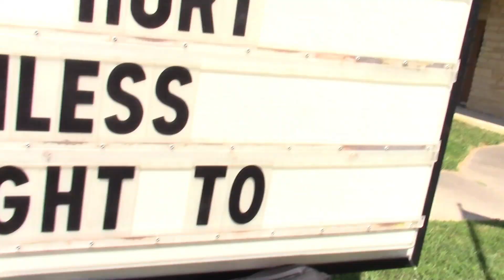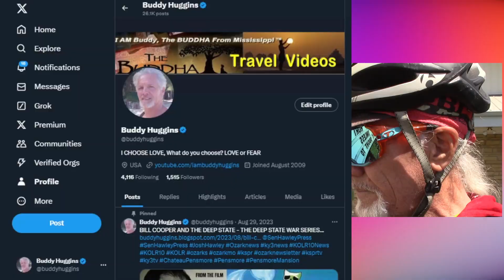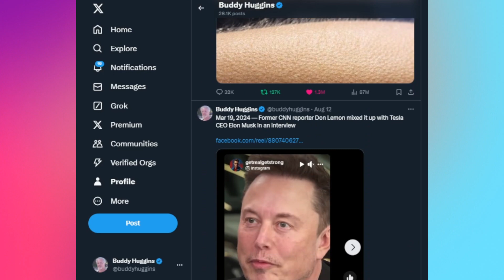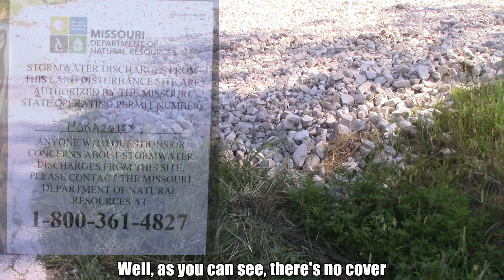The Truth Hurts: Free Speech, YouTube Censorship, and Classic Cars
In today’s video, I discuss the challenges of free speech and truth-telling on YouTube, and how it affects content creators. I also share some footage of a beautiful classic car with a 428 motor. Join me as I explore the importance of staying true to oneself and the impact of censorship on our voices. Don’t forget to check out my Twitter for more updates and videos!.🚴‍♂️ X  @buddyhuggins

Discover how connecting with our inner selves and recognizing our identity in Christ can lead to lasting fulfillment. Plus, check out the new roof addition I came across! 🏠✨ Don’t miss this inspiring journey!

A&B Cycle is a bicycle shop located at 3620 South National Avenue, Springfield, MO 65807.

A&B Cycle has been Springfield's bike shop since 1925. They offer a great selection of bikes, accessories, and clothing for all levels of riders. Purchases include free adjustments for life, a lifetime warranty, and a cycle fit guarantee.

About Buddy Huggins

"It is a knowing that I was given. My mind became still. So still, that I was able to see without my eyes. I started to see with
my heart.  It was then that I began forgiving. I forgave myself, for not knowing that I was the one, the only one that had ever hurt me my whole life. I could see that I had never been a victim. So, within that instance I was able to collapse time. Somehow,
I was given the gift to time travel in my own life and heal it. This only lasted for a short time.